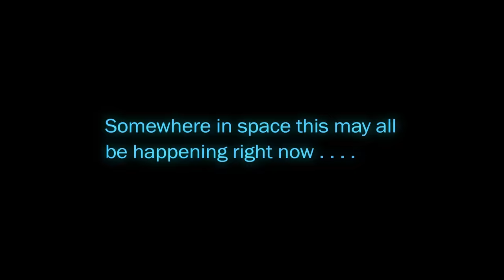Disney Pixar CARS TOON Mater Monster Truck & Lightning McQueen | TORMENTOR Freestyle on the beach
Join your favorite Disney Cars Toys Tow Mater, Lightning McQueen & Mack for an exciting day out at the seaside. The beach is the perfect place for Cars Toon Monster Truck Mater to practice his Monster Truck freestyle jam tricks.

Pixar Cars Mack Hauler coaches Mater Tormentor as he masters the monster truck skills of wheelies, huge jumps, backflips, car crushing and more. Monster Truck Mater has to practice hard if he is going to become World Champion Freestyle Monster Truck Jam Master.

Mater’s best friend Lightning McQueen arrives at the sea shore to help out and support Mater with his massive jumps and monster truck stunts. Chick Hicks, Boost & Finn McMissile are there on the beach playing in the sand too.

CTM
Mattel Welcome to CarsToysMovies! WELCOME to CarsToysMovies!
We bring Cars toys to life in exciting YouTube short films! As big Disney fans, we love everything about the Cars franchise and our pals in the Cars world.

ABOUT US:
We use cool 3D Animation, stop motion, and Claymation in our videos.
We have a huge collection of very rare Disney Cars toys and love to show them off in our videos.
Our Mission:
We aim to create super fun and high-quality content. Even though we haven't posted new videos in a while, our love for Cars is still going strong.